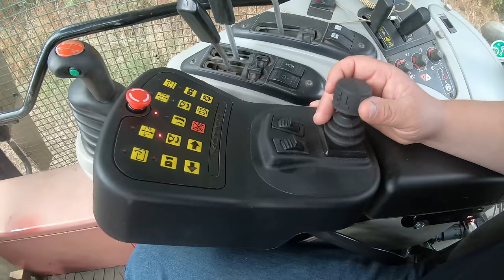Alders Farm Agricultural Contractors Hedge Cutting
In this video, we head out to see Alders Farm Agricultural Contractors flat out running their two hedge cutters. Tom chats to Mitch about his new machine, the McConnel PA6085 TwinCut and how it has helped them get around the work quicker this season.